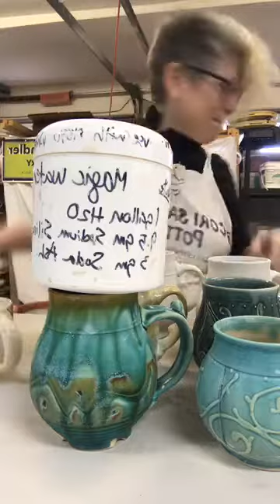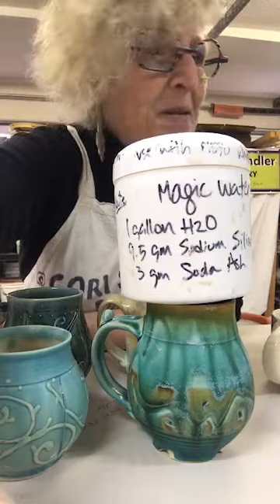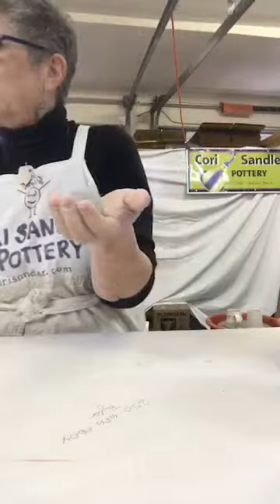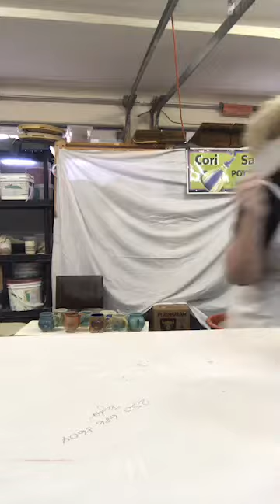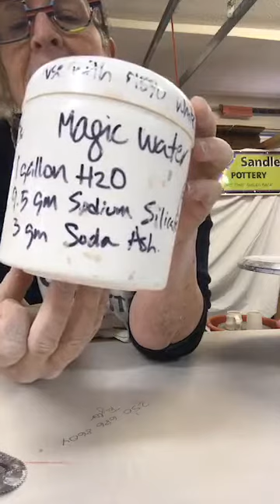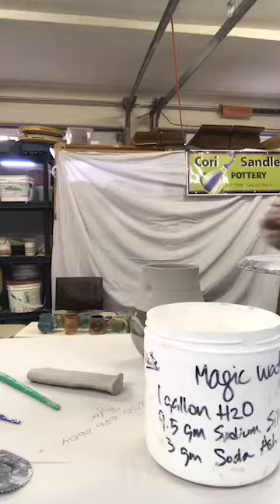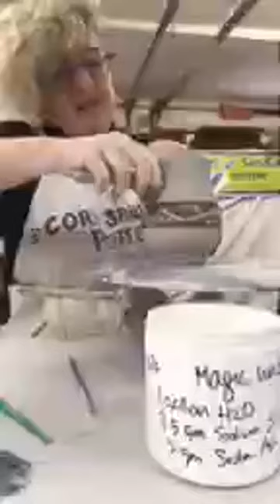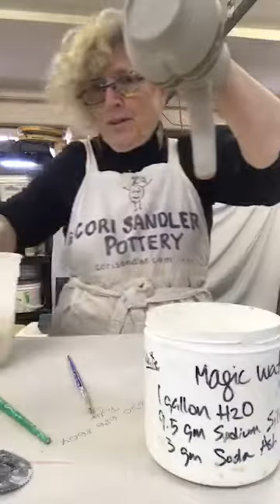Clay Buddies Workshop Week CBWW2020 Cori Sandler Pulled and Handbuilt Handles